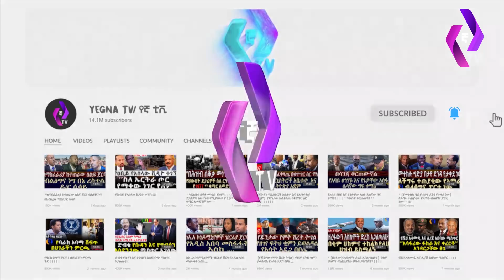" አማራን ክደዋል" | " ወልቃይት ብረሳሽ ቀኜ ትርሳኝ" | Ethiopia | Welkayt | Amhara